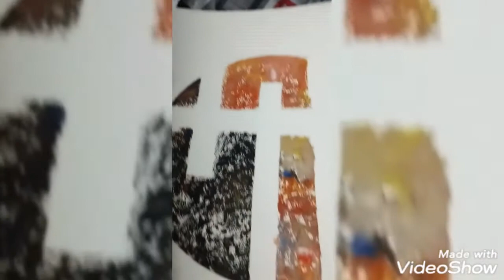My little intro to printmaking and me.